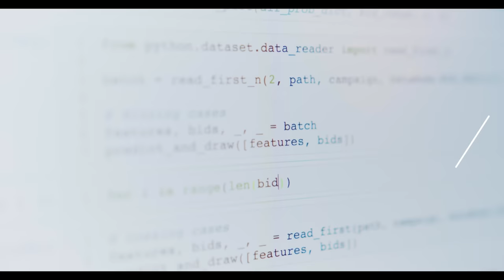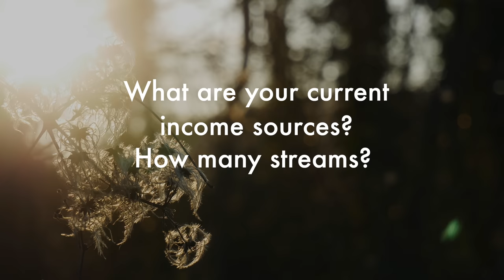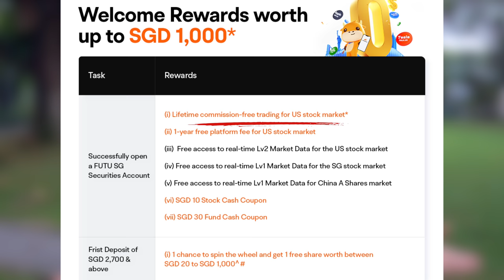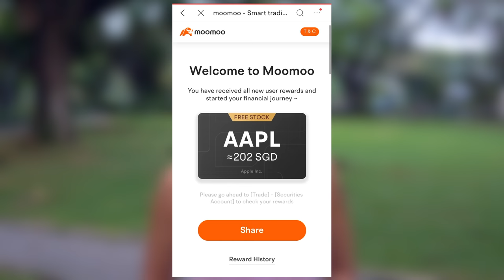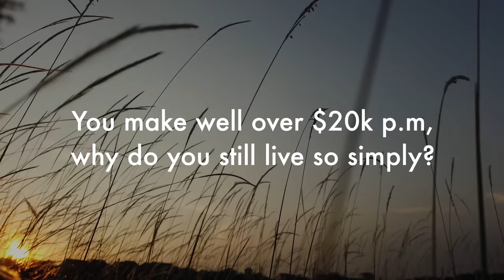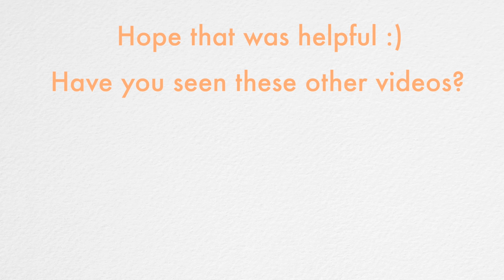He lost his job. Now he makes over SS$20,000 monthly in multiple independent income streams.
Get lifetime $0 commission trading for US stocks in Singapore on Moomoo SG

For friends in the US, get up to 10 free stocks on Moomoo US (SSN)

* People in the region like Indonesia, Malaysia and Philippines etc can also open Moomoo accounts in Singapore to take advantage of the generous welcome benefits!

Working hard, saving up, investing, living simply within means,...this is Kelvin's story of his financial journey in Singapore, where losing his day job as a programmer paying S$6,500 per month ended with him making well over S$20,000 per month (as of 2021) in multiple independent income streams. This is how he did it.

If this video brought a lil something to you, smack that 👍🏼 button or show some 💕 with a coffee ☕️

📹  Videography & Editing ►  Jean Voronkova

Follow Me 😘

All thoughts and opinions are my own.  This does not cost you extra. You can also purchase from the brand’s websites so don’t feel obliged to use my link if you don’t want to. I appreciate your support!